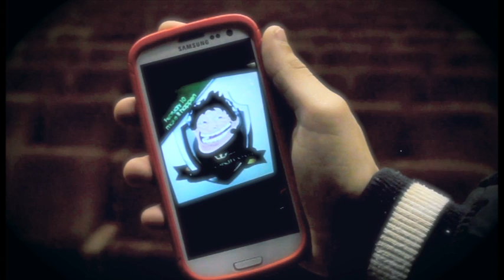El A7ad Fi Event (Lebanese Memes)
A promotional music video for the event organized to celebrate the Lebanese Memes 1st anniversary by Lebanese rappers Karma & Jaww Safeh (Hip Hop Baladi), over the Go Glow East from Freeplay Music, and Shot n Cut by M-thrax, also featuring on the Intro/Outro.

The event is gonna take place on Sunday February 10th at 4:30 at The Babel Theater near the American University Hospital... Make sure to join us to celebrate and have fun!

PS: All the profit of the event will go for the Children's Cancer Center of Lebanon (CCCL).